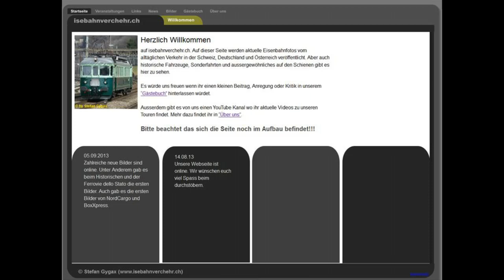Bahnverkehr von Muttenz bis Frick Teil 1 am 27.11.13 -- Güterzüge in Pratteln!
Am 27.11.13 ging es wieder einmal in den Raum Basel um den dortigen Bahnverkehr zu filmen und fotografieren und auch die letzten von TXL 189 geführten Züge zu erwischen. Im ersten Teil seht ihr Güterzüge im Bahnhof Pratteln. Ab und zu kam auch ein IR vorbei, welcher über die Bözberglinie fuhr. Wünsche euch viel Spass!

27.11.13
Pratteln:
00:05 SBB Re 4/4 mit IR
00:40 DB BR 185 mit Güterzug
01:25 SBB Re 6/6 mit Kesselwagenzug
02:10 SBB Re 6/6 mit Güterzug
02:38 SBB Re 10/10 mit UKV
03:43 DB BR 185 mit UKV
04:40 BLS Re 425 mit Tonerdezug
05:17 SBB Re 460 mit IR
05:45 SBB Re 4/4 mit IR
06:05 BLS Re 486 mit UKV
07:05 BLS Re 465 mit UKV
08:04 DB BR 185 mit Kesselwagenzug
08:55 SBB Re 6/6 DoTra mit UKV
09:40 BLS Re 425 mit leerem Autozug
10:39 SBB/RTS Rh 2143 als Lokzug
10:54 BLS Re 465/425 als Lokzug
11:15 SBB Re 20/20 mit UKV
12:34 BLS Re 425 DoTra mit UKV
13:51 SBB Re 4/4 mit UKV
14:25 Crossrail BR 185 DoTra mit UKV
15:12 BLS Re 485 mit Güterzug
15:40 SBB Re 4/4 mit IR
15:59 SBB Re 6/6 mit Kesselwagenzug
16:30 BLS Re 465 mit Autozug
17:06 BLS Re 425/465 als Lokzug
17:19 SBB Re 10/10 mit UKV
17:33 SBB Re 10/10 mit UKV
18:27 SBB Re 460 mit IR
18:50 SBB Re 4/4 mit IR
19:12 SBB Re 6/6 als Lokzug
19:21 DB BR 185 mit Güterzug
19:49 SBB Re 460 mit IR
20:09 BLS Re 425 DoTra mit „Ambrogio" UKV
20:45 BLS Re 485 mit RoLa
21:18 SBB Re 4/4 mit Autozug
21:55 SBB/RTS Rh 2143 als Lokzug
22:30 BLS Re 425/465/425 mit UKV
23:20 Crossrail BR 185 DoTra mit UKV
24:02 SBB Am 843 mit Güterzug
24:40 SBB Re 4/4 mit IR
25:06 TXL BR 189 mit „Har Vaessen" UKV